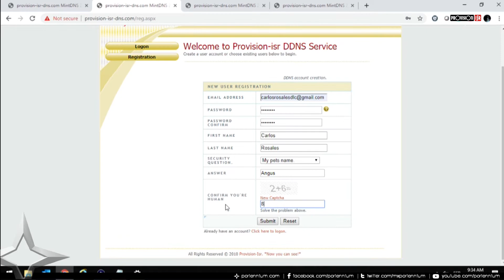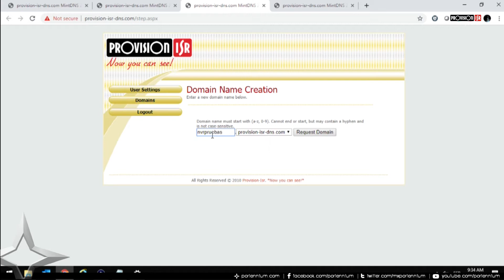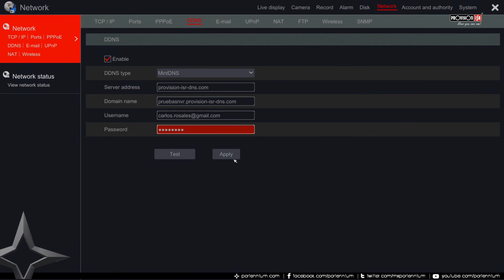Configuración de servicio DDNS en sistema operativo Ossia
En esta sesión aprenderemos a configurar el servicio de DDNS de Provision ISR  en nuestro DVR con sistema operativo Ossia